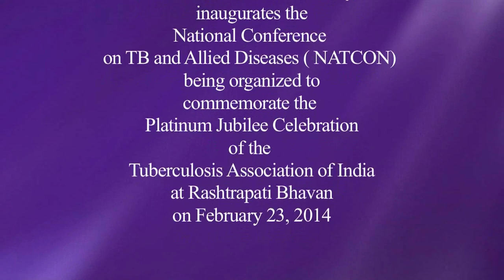President Mukherjee inaugurates the National Conference on TB and Allied Diseases (NATCON)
The President of India, Shri Pranab Mukherjee inaugurated the National Conference on TB and Allied Diseases (NATCON) at Rashtrapati Bhavan Auditorium today (February 23, 2014).

Speaking on the occasion, the President said that global TB control is unattainable without controlling the incidence of TB in India. Nearly 20 years after WHO’s declaration of Tuberculosis as a global public health emergency, major progress has been made towards attainment of the global targets defined in the context of the Millennium Development Goals. India has been an able partner in this progress.

The President stated that the Revised National Tuberculosis Control Programme (RNTCP) has become one of India’s largest public health achievements. The endeavor should now be to aim for universal access focusing on improved diagnosis of TB patients through improving outreach, vigorously expanding case-finding efforts among vulnerable sections of the society, deploying better diagnostics, and extending services to patients diagnosed and treated in both the public and private sectors. He said that the emphasis also has to be on improving patient-friendly access to high-quality treatment for all diagnosed cases of TB, including scaling-up treatment for Multi-Drug Resistant-TB nationwide. He called upon all stakeholders to commit themselves to continue to do their best for instituting health care systems in the country which are equitable, affordable and accessible by all sections of the society.